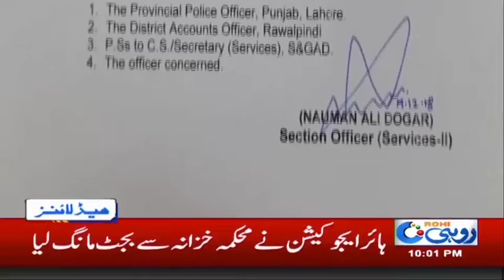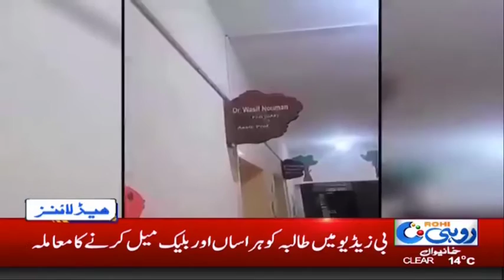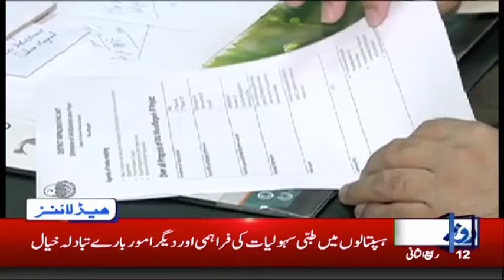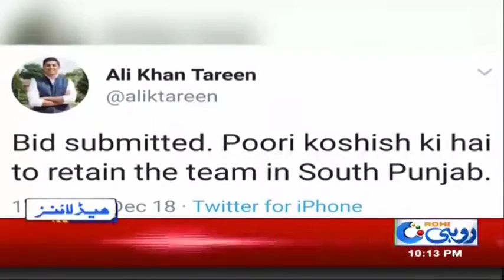News Headlines | 10:00 PM | 19 Dec 2018 | Rohi